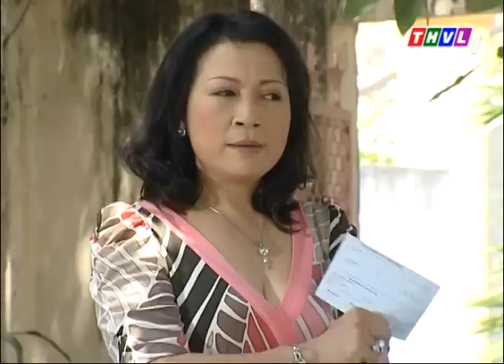Chân tình - Tập 14